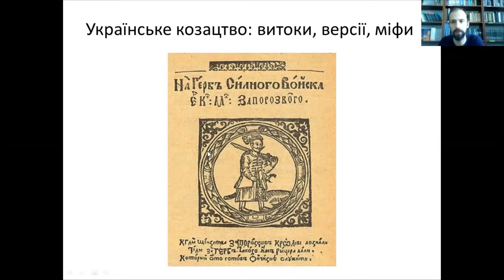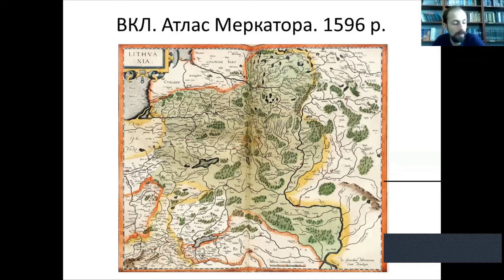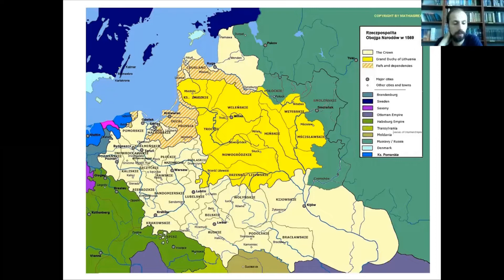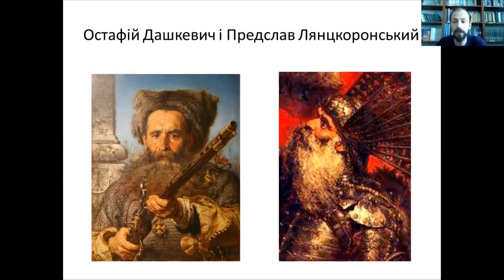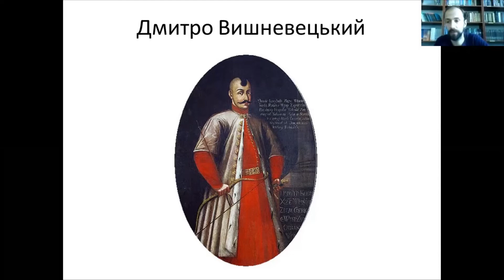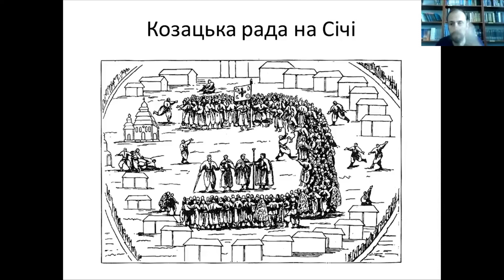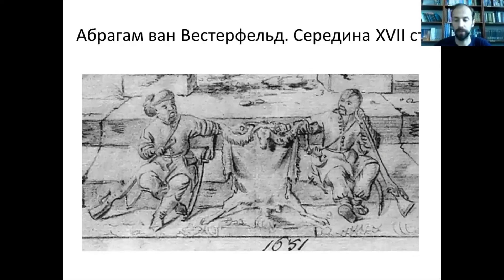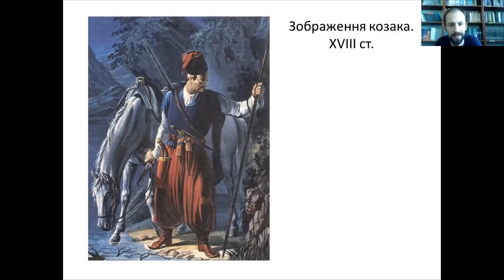Українське козацтво: витоки, версії, міфи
Лекція присвячена феномену виникнення українського козацтва.

Як пов'язані козаки зі шляхтою Великого князівства Литовського?
Якими були особливості українського степового фронтиру?
Чому князь Дмитро Вишневецький не "байда"?
Що не так зі стереотипним уявленням про козака?

Розповідає Антон Мухін, лектор «Нового Акрополя» у Дніпрі

00:00 феномен козацтва;
03:52 унікальність українського козацтва;
06:06 хто входив до складу козацтва;
09:32 заняття козаків;
13:15 мапа 1569 року; час, коли з'являються Січі;
16:10 держава Річ Посполита і її народи;
18:55 перші ватажки козаків: Остафій Дашкевич і Предслав Лянцкоронський;
24:11 князь Дмитро Вишневецький і його діяльність;
28:18 Запорізькі Січі; козацькі особливості і атрибути; кодекс Січі;
35:50 козацька Рада на Січі; вибір атаманів;
40:48 зовнішній вигляд козаків.
Новий Акрополь — це міжнародна культурна асоціація, яка працює у понад 50 країнах та об'єднує 40 000 волонтерів з усього світу. Основні напрямки діяльності: школа філософії, культурні проекти, волонтерство. Заснована у 1957 році у Буенос-Айресі, Аргентина.
В Україні «Новий Акрополь» працює з 1991 року і має 10 центрів: Київ, Дніпро, Харків, Львів, Одеса, Запоріжжя, Івано-Франківськ, Миколаїв, Полтава, Вінниця.